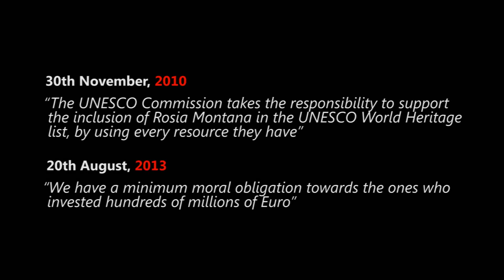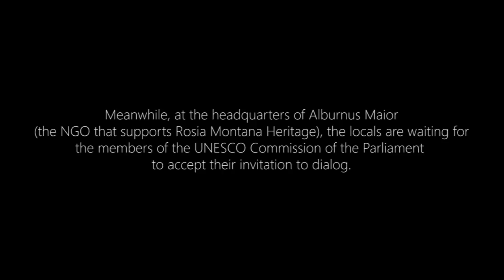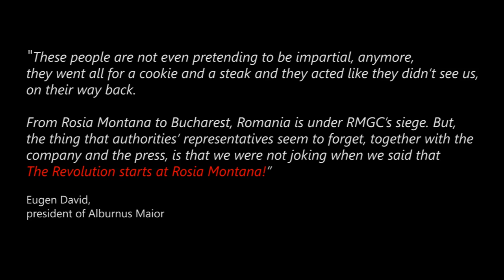Rosia Montana (Romania) - under SIEGE by a Canadian mining company - UNCENSORED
A new department of the mining company - the Parliament's UNESCO Commission

Misinformation visit to Rosia Montana: the Minister of Culture and the UNESCO commission refused dialog with the opponents to the mining project!

Today, August the 20th, Rosia Montana received a so-called 'information visit' from the Minister of Culture, Daniel Barbu and the Senate and Chamber of Deputy's Common Permanent Commission for the Relationship with UNESCO. This visit took place -- from the moment the invitations were sent to the civil society organizations and up to the time the Commission left Rosia Montana - under the explicit patronage of the mining company. Although its purpose was to gather information and to evaluate the project on the site regarding risks for cultural heritage, this visit was not announced to the professional organizations which actually prepared the documentation and formal request for including Rosia Montana on the World Heritage List. These requests were communicated to the Ministry in 2009 already and they were again brought to attention of the officials on the occasion of this visit.

Although representatives of the Commission said that the whole trip was exclusively organized by the authorities, we need to bring into light the following grave facts:

* The meetings took place in spaces owned by the mining company, in the building of the old town hall - a reason for which Alburnus Maior invited the members of the Commission to come to the association's headquarters in order to have an equal dialogue.

* Both the representatives of local authorities and the members of the Parliament's Commission were transported in cars offered by the mining company.

* The mining firm organized a manifestation in the center of the town - one to which participants were brought by bus (even in buses designed for the transport of school pupils) from several localities.

* The visiting itinerary for Rosia Montana's monuments only comprised objectives owned by Gold Corporation. The houses restored through the continuous effort of NGOs and volunteers were carefully avoided. Even more: the access to one of these buildings - the Unitarian priest's house, was blocked by the mining company's employees, so that no member of the Commission can accept the invitation to enter.

* Throughout the visit, journalists and simple citizens who were filming the events and asking questions unwanted by the mining company were aggressed, hit and sworn at by people wearing RMGC uniforms.

* It was the mining firm who insured security for the members of the Commission, the minister and the building in which the discussions took place. The Gendarmerie only used 4 people to control the miners' manifestation, but sent 8 persons to Alburnus Maior's headquarters, in order to supervise the locals who were waiting for the Commission's visit.

* On all the trajectory of the visit only the vehicles of the mining company were allowed to circulate; the access was blocked for anybody else.

The Alburnus Maior Association invited the Parliament's Commission to come to the headquarters of the association in order to also discuss with locals who oppose the destruction of heritage - so that the

hostile environment created by the mining company's employees at its headquarters could be avoided. But the Commission sent their representative to negotiate with the locals their taking part in the debates. Ionut Munteanu, adviser of the Commission, who also used a car provided by the mining company, admitted to the members of Alburnus Maior that the members of the Commission actually did not want to talk to the mining project's opponents (see video).

"We, in Rosia Montana, are fed up with seeing the authorities behaving like departments of the mining company. We've watched today the same type of tourism which was offered by the company to journalists taken to New Zealand a few years ago. From Rosia Montana to Bucharest, all of Romania is under RMGC's siege. But there is one thing that the representatives of the authorities, the company and the press all forget, and this is that we were not joking when we said that the revolution starts in Rosia Montana" - Eugen David, president of Alburnus Maior, said.

"It was disgusting to see how the representatives of a Parliament Commission, in charge of the fate of heritage, which maintained in the past a totally different position from the present one, now have set themselves at the disposal of the mining company. They preferred visiting the place by jeep, under the strict protection of miners, instead of directly meeting with the young people who have been volunteering for weeks in the restoration of old Rosia houses. Unlike the members of the Commission, each and every volunteer enjoys our full respect for their contribution to the salvation of Rosia Montana's heritage" - Claudia Apostol, architect, a member of the ARA Association.